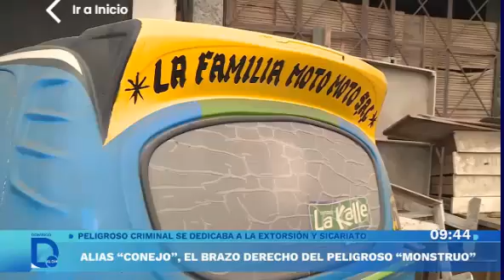DIVINROB : ALIAS CONEJO BRAZO DERECHO DEL PELIGROSO MONSTRUO